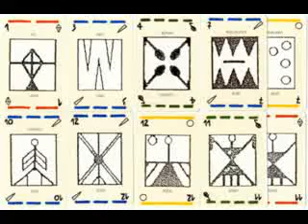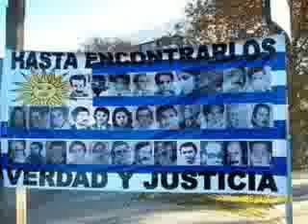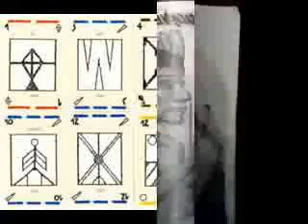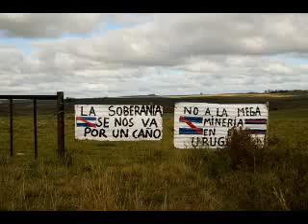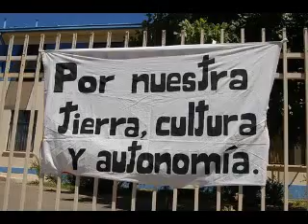Más allá de la poesía Más que interesante 12 01 12